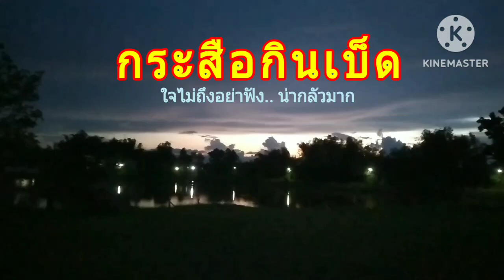กระสือกินเบ็ด#ผีกระสือ